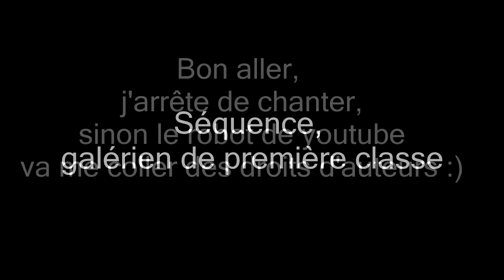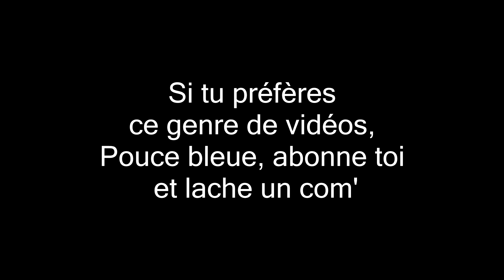Problème d'essence, k-soss et droit d'auteur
Salut les amis, nouvelle vidéos ! La semaine dernière je n'en ai pas sortie, je sais. Mais je vais me caler sur une vidéo toutes les deux semaines, pour privilégier la qualité. Si cela vous plait, faite le moi savoir, dans les com'.

Caméra : ghost s drift
Micro : no marque
Moto : Er6n